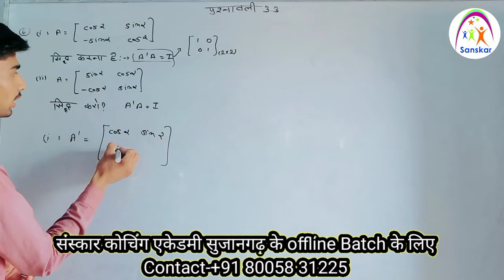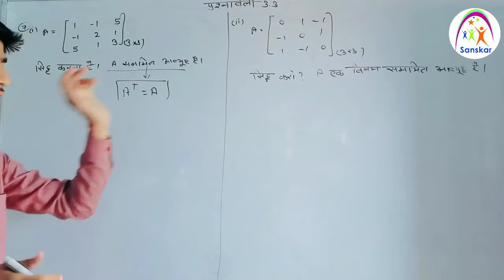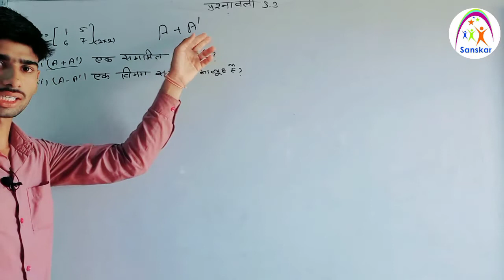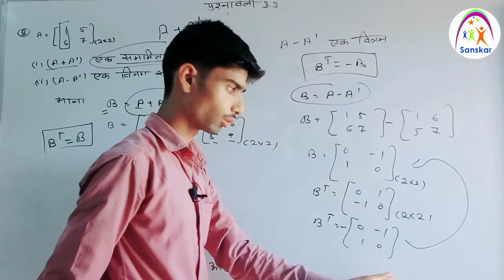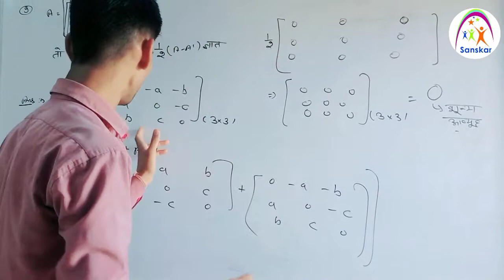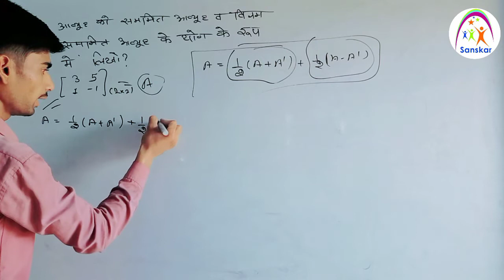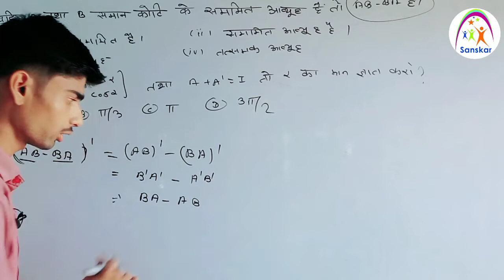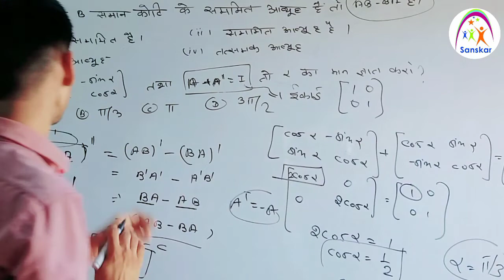class 12 th chapter 3.3 (आव्यूह) by-kamal sir